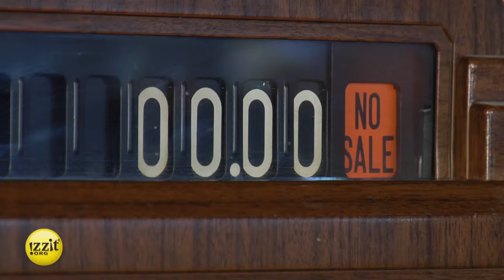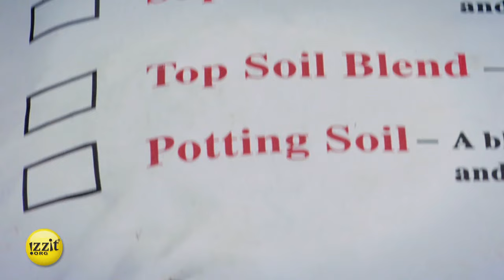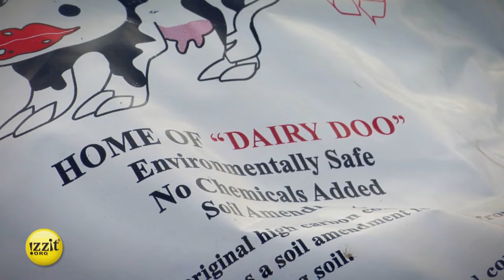From Poop to Profits - Full Video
It's fun when you can take a raw product that had no value and turn it into a product that has extreme value in the marketplace." - Brad Morgan

From Poop to Profits is more than a "rags to riches" story. It's a story of successful entrepreneurship -- a primer on creative and innovative thinking.

Farmer Brad Morgan faced bankruptcy. Like many businesses across America, the Morgan family farm was challenged with high expenses and falling income. With his back to the wall, Morgan was forced to look at things from another perspective. They were spending over $20,000 yearly to dispose of manure. Could this expense be turned into a profit?

In his quest to capitalize on an untapped market, Morgan utilized many rules of successful entrepreneurship. He used resources already available, including raw materials, equipment and personnel. He hired experts to help when necessary. And he never accepted "average."

Now Brad Morgan has much larger goals than just "making ends meet." Like all business owners, he is working to create lasting success, while supplying customers with the best quality product on the market.

From Poop to Profit covers numerous educational standards across several subject areas including ELL, Language Arts, Media/Technology, and Social Studies for Grades 4-12. To learn more about this educational program, and which standards it covers specific to your grade, subject area, and which standards your district is using, visit our educational program summary section for this video

Subject Areas:

■  Business
■  Economics
■  Family & Consumer Science
■  Government
■  Mathematics
■  Science
■  Technology

Topics:
■  Agriculture
■  Composting
■  Entrepreneurship
■  Innovation

Want more great FREE educational stuff to go with this video? and grab the full teacher’s guide, use the online quizzes, find additional teacher resources and more!

Chapters

0:00 Introduction
2:28 Manure
5:10 Trade for the Rest
7:28 Freedom to Innovate
8:51 Success